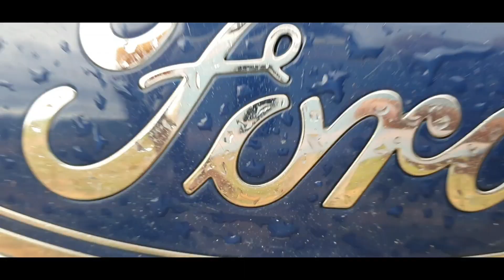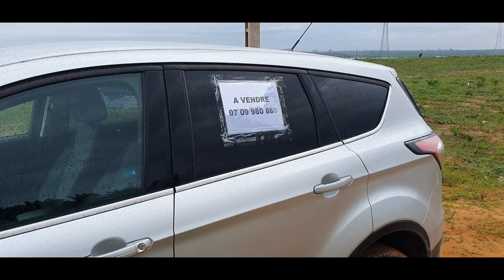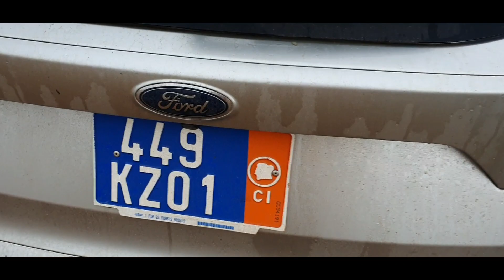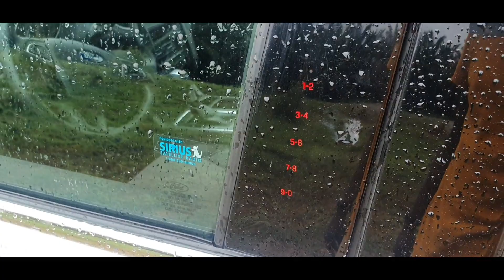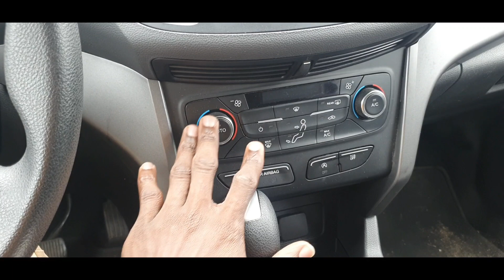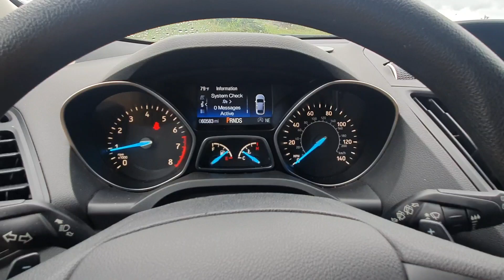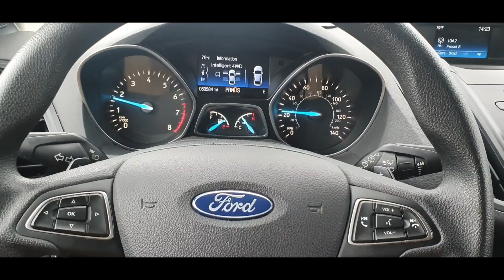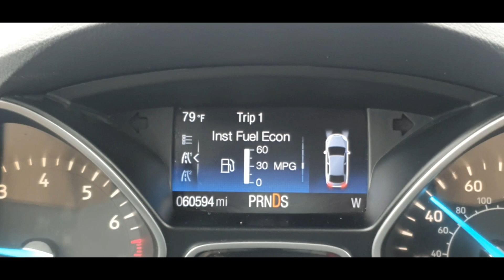Ce que je pense du Ford Escape (Kuga) 2017